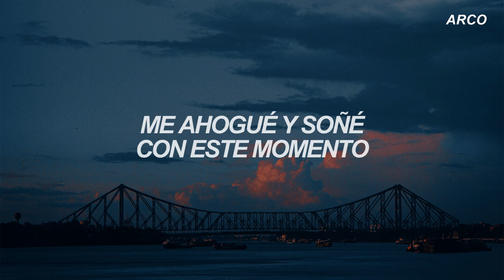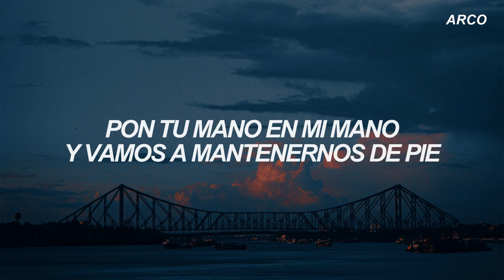Adele - Skyfall // [español]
Skyfall · Adele

Lo Esencial de 1 Año de Éxitos, Vol. 5

℗ 2012 Melted Stone Ltd under exclusive license to Columbia Records / Skyfall © 2012 Danjaq LLC, United Artists Corporation, Columbia Pictures Industries Inc., Skyfall, 007 Gun Logo, and related James Bond Trademarks © 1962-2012

Composer, Lyricist: Adele Adkins
Guitar: James Reid
Percussion, Composer, Lyricist, Performance  Arranger, Producer: Paul Epworth
Drums: Leo Taylor
Piano: Nikolaj Torp Larsen
Bass: Tom Herbert
Choir: Metro Voices
Chorus  Master: Jenny O'Grady
Conductor, Performance  Arranger: J.A.C. Redford
Associated  Performer: Thomas Bowes
Violin: Emilyn Singleton
Violin: Maciej Rakowski
Violin: Phillipa Ibbotson
Violin: Everton Nelson
Violin: Julian Leaper
Violin: Debbie Preece
Violin: John Bradbury
Violin: Roger Garland
Violin: Rita Manning
Violin: Richard George
Violin: Patrick Kiernan
Violin: Liz Edwards
Violin: Jim Mcleod
Violin: Natalia Bonner
Violin: Mark Berrow
Violin: Chris Tombling
Violin: Jonathan Evans-Jones
Violin: Paul Willey
Violin: Philippe Honore
Violin: Ralph De Souza
Violin: Tom Pigott-Smith
Violin: Debbie Widdup
Violin: Warren Zielinski
Violin: Jonathan Rees
Violin: Cathy Thompson
Violin: Gaby Lester
Violin: Julian Tear
Violin: Dorina Markoff
Violin: Robin Brightman
Viola: Vicci Wardman
Viola: Bruce White
Viola: Peter Lale
Viola: Garfield Jackson
Viola: Oli Langford
Viola: Rusen Gunes
Viola: Steve Wright
Viola: Andy McKim Parker
Viola: Clare Finnimore
Viola: Kate Musker
Viola: Nick Barr
Viola: Reiad Chibah
Cello: Josephine Knight
Cello: Jonathan Williams
Cello: Dave Daniels
Cello: Martin Loveday
Cello: Joely Koos
Cello: Frank Schaefer
Cello: Anthony Lewis
Cello: Caroline Dale
Cello: Paul Kegg
Cello: Chris Worsey
Bass: Mary Scully
Bass: Allen Walley
Bass: Steve Mair
Bass: Steve Williams
Bass: Steve McManus
Bass: Leon Bosch
Bass: Richard Pryce
Bass: Roger Linley
Horn: Richard Watkins
Horn: Nigel Black
Horn: David Pyatt
Horn: Richard Berry
Horn: Richard Bissill
Horn: Philip Eastop
Trumpet: Andy Crowley
Trumpet: John Barclay
Trumpet: Tom Rees Roberts
Trumpet: Kate Moore
Trombone: Richard Edwards
Trombone: Andy Wood
Trombone: Dave Stewart
Trombone: Ed Tarrant
Tuba: Owen Slade
Percussion: Frank Ricotti
Percussion: Gary Kettel
Assistant  Producer: Pete Hutchington
Assistant  Producer: Joe Jones
Engineer: Matt Wiggins
Engineer: Simon Rhodes
Mixing  Engineer: Tom Elmhirst
Mastering  Engineer: Tom Coyne
Unknown: Isobel Griffiths
Unknown: Charlotte Matthews

GRACIAS GRACIAS GRACIAS POR VERRR:))
LES AMOOOO:))))